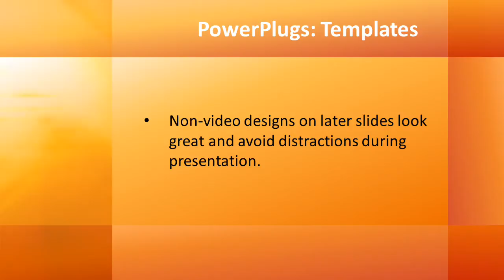Network-1-13_ws CrystalGraphics.com PowerPoint Video Enhanced Templates